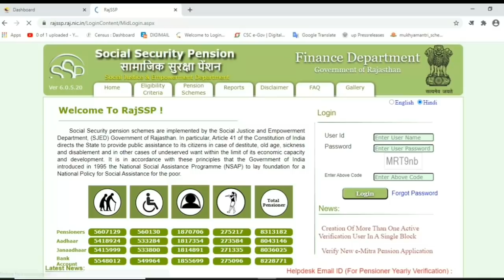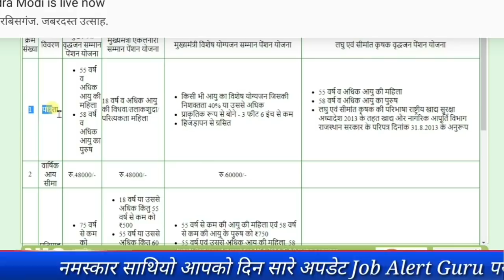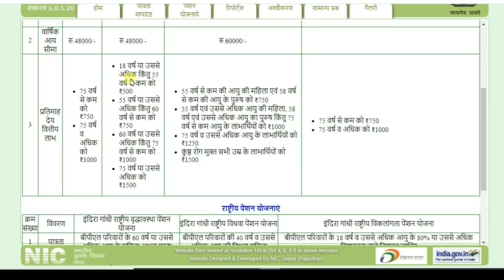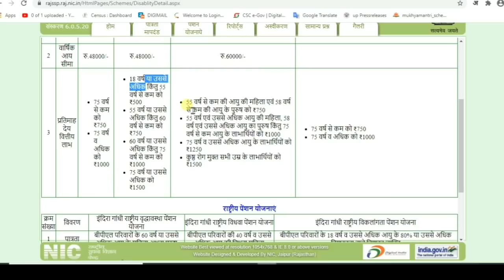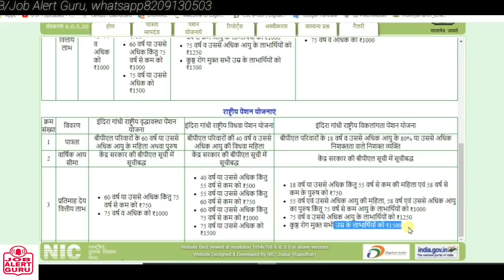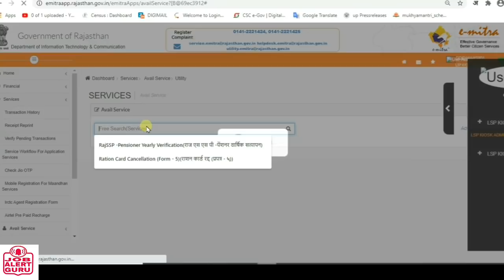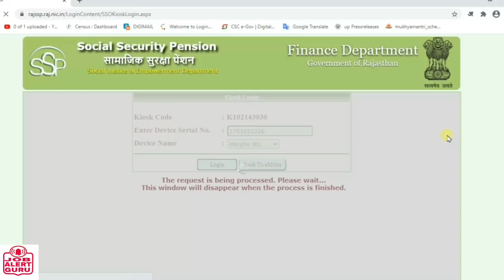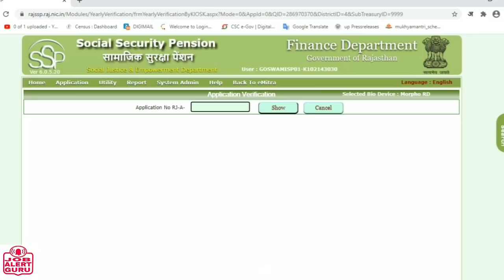पेंशन मिलने वालो के लिए बड़ी घोषणा /सभी का पेंशन वार्षिक सत्यापन 2020-21 जरुरी वरना नहीं मिलेगी पेंशन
पेंशन मिलने वालो के लिए बड़ी घोषणा / पेंशन वार्षिक सत्यापन 2020-21 जरुरी वरना नहीं मिलेगी पेंशन पेंशन_2021 पेंशन_सत्यापन पेंशन_फॉर्म_2021 ऐसे_मिलेगी_पेंशन_2020 जैसा की आप को सूचित किया गया था कि *ई मित्र पर पेंशन सत्यापन की सेवा शुरू* कर दी गयी है लोकडाउन के बाद पहली बार पेंशन सत्यापन किए जा रहे है तो सभी पेंशन धारको को सत्यापन करवाना होगा । *राजस्थान मे कुल 65 से 70 लाख पेंशन धारक* है जिनके द्वारा इस महीने मे ई मित्र के माध्यम से पेंशन सत्यापन करवाया जाएगा । तो आप के पास सुनहरा मोका है इस महीने अपने ई मित्र मे transaction बढ़ाने का । अतः आप से निवेदन है आप अपने एरिया के *अधिक से अधिक पेंशन सत्यापन करे । रोजाना अपने ई मित्र पर कार्य करे* इससे आप की ई मित्र Category भी A हो जाएगी । पेंशन सत्यापन करने के लिए *utility मे RajSSP -Pensioner Yearly Verification सर्विस का चयन करे ओर पेंशन सत्यापन करे । सामाजिक सुरक्षा पेंशन योजनायें, सामाजिक न्याय एवं अधिकारिता विभाग, राजस्थान सरकार द्वारा लागू की गई हैं. विशेष रूप से, भारत के संविधान के अनुच्छेद 41 द्वारा राज्य सरकारों को निर्देशित किया गया है कि वे अपने, बेसहारा, वृद्ध, बीमार, विकलांग एवं अन्य अभावग्रस्त नागरिकों के लिए अपनी आर्थिक क्षमता और विकास की सीमा के अंतर्गत सरकारी सहायता उपलब्ध कराए. इन सिद्धांतों के अनुसार भारत सरकार ने गरीबों को सामाजिक सहायता उपलब्ध कराने के लिए एक राष्ट्रीय नीति के अंतर्गत वर्ष 1995 में राष्ट्रीय सामाजिक सहायता कार्यक्रम (एनएसएपी) को आरम्भ किया | Helpdesk Email ID (For Pensioner Yearly Verification) : Contact No. 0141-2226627(Available In Working Hours सहायता डेस्क फोन नंबर :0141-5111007,5111010,2740637 सहायता डेस्क ईमेल आईडी
पेंशन मिलने वालो के लिए बड़ी घोषणा
सत्यापन करवाए वरना नहीं मिलेगी पेंशन 2020-21
पेंशन वार्षिक सत्यापन 2020-21 जरुरी वरना नहीं मिलेगी पेंशन
राजस्थान पेंशन लेने वालो के लिए बड़ा अपडेट
पेंशन वार्षिक सत्यापन 2020 -21 ऐसे करे
पेंशन नहीं मिल रही तो ये काम जरूर करे
Rajasthan pension yearly verification 2020-21
Pension yearly verification
Rajasthan old pension verification 2020
Job Alert Guru
राजस्थान में पेंशन ऐसे मिलेगी 2020-21
emitra yearly pension verification 2020